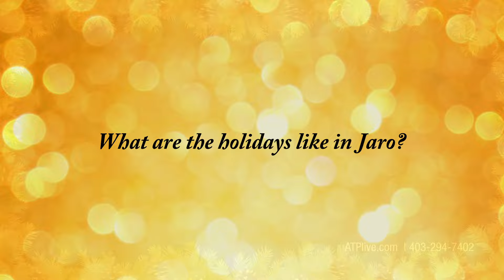Legend Has It - Holidays In Jaro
LEGEND HAS IT
This is a funny, heartwarming fantasy adventure for the whole family.
CREATED BY REBECCA NORTHAN
WITH RENÉE AMBER, BRUCE HORAK, MARK MEER AND JAMIE NORTHAN